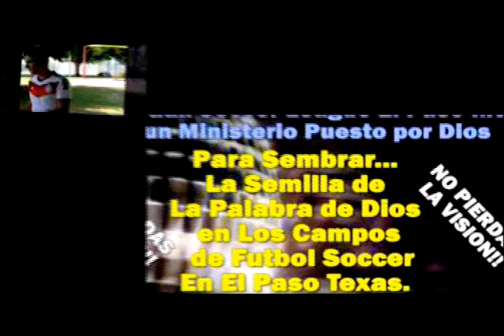Sermón Cristiano - EL LLAMADO DE DIOS REQUIERE UNA RESPUESTA - Predicación Juvenil - Rodolfo Weber